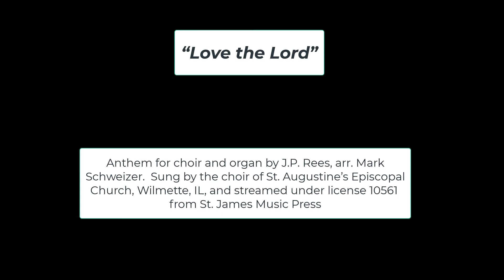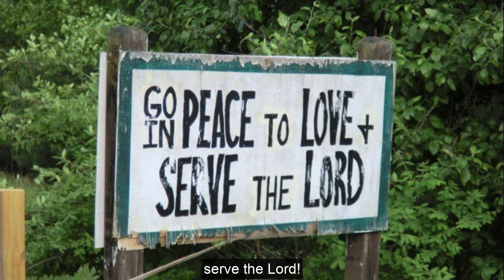Love the Lord - February 28, 2021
Anthem for choir and organ by J. P. Rees, arranged by Mark Schweizer.  Sung by the choir of St. Augustine's Episcopal Church, Wilmette, Illinois, and streamed under license 10561 from St. James Music Press.